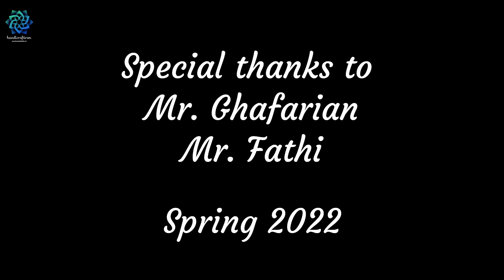Easy Glass Etching, How quick glass etching with dremel is done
After this video you will say the MOST QUICK art ever is Glass Etching🤭🤭 you can see in glass etching art how the artist easily and quickly move the dremel on glass surface🧔but dont judge the book by it's cover😆Glass etching is easy and quick when you make lots of practices. Here, glass etching is done by a dremel with a professional artist.

Glass Etching or glass engraving has been done in Iran and other countries for years. there are some techniques for glass etching like chemical etching, laser etching and dremel etching. Of course, engraving or etching glass needs a high skill of artist.Glass etching is getting popular nowadays.

Special parts:

00:01 Etching on glass
00:37 dremels view
00:40 Etching and engraving
00:47 samples
03:08 colorful samples

handicraftiran
handmade craft ideas
handmade crafts
persian arts
persian handicrafts
handicrafts
Diy bigboom
Diy queen
صنایع دستی ایران
هنر ایران
حکاکی روی شیشه